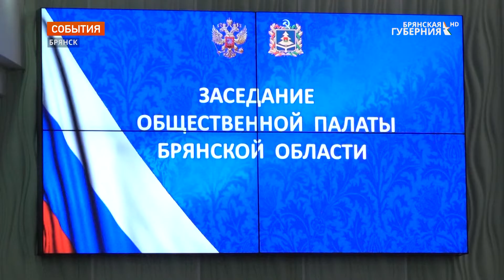Общественная палата Брянской области подвела итоги работы в условиях пандемии коронавируса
В Хрустальном зале регионального Правительства состоялось пленарное заседание Общественной палаты Брянской области пятого созыва. В работе заседания приняли участие врио заместителя губернатора Татьяна Кулешова, заместитель председателя Брянской областной Думы Виталий Беляй, Герой Советского Союза Иван Кашин, член Общественной палаты Российской Федерации Лидия Ермакова. На заседании были подведены итоги деятельности палаты в 2021 году.